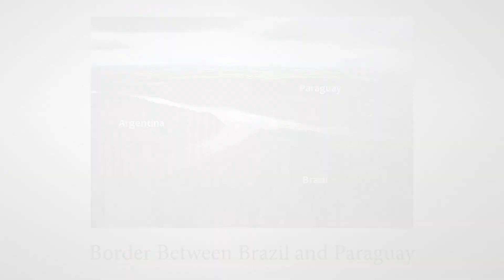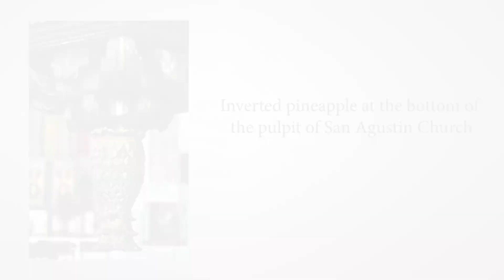The Magnificent September Auction 2021 |Leon Gallery | Manila Aparador